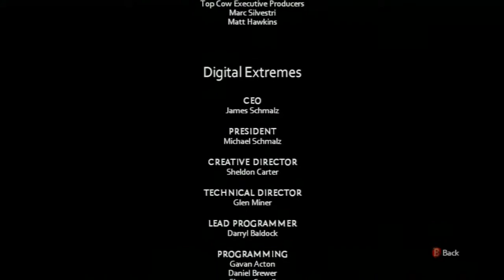The Darkness 2 Playthrough - Part 27 (Final) - Rescuing Jenny From Hell!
This is it guys! The final part of the alternate ending of The Darkness 2. I have loved playing this game, I would definitely recommend that you get it! It's so much better than the first (in my opinion)

This playthrough has no commentary, no editing, etc, it's just the raw file uploaded.